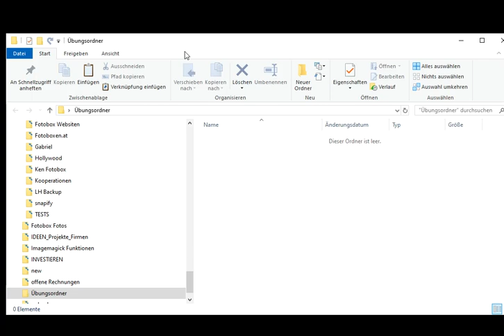Verknüpfung im Ordner einfügen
Hier zeige ich, wie man die Verknüpfung zu einem Element in einem beliebigen Ordner einfügt.